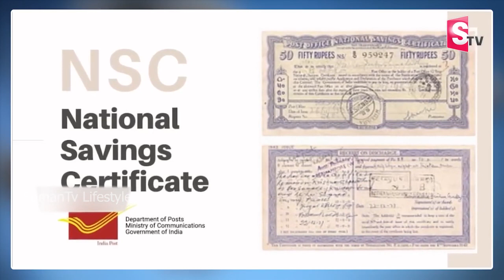How to Invest in Post Office NSC? | National Savings Certificate Scheme | how to earn money |SumanTV